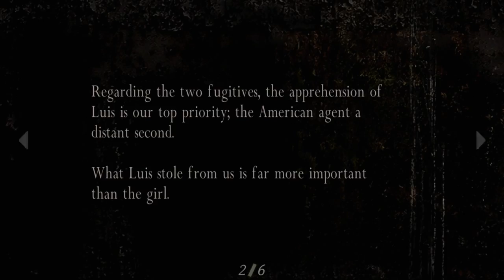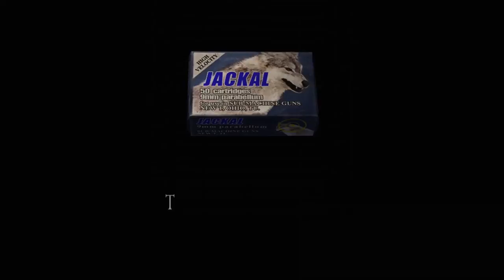Let's Play Resident Evil 4 HD ft. Mike (#4) - Doctor Strange Kid [Chapter 1-3; 15 Blue Medallions]]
In this episode we appreciate the lack of giraffe fellatio in the game's logo, I finish the blue medallion sidequest, I set in motion a mistake which will snowball into catastrophic failure later on, I pall a bear, and we talk about a 9 pound battering ram of a dildo.

Chapters in progress or completed this episode: Resident Evil 4 HD Chapter 1-3.

Note: This game lacks subtitles. No we aren't going to be silent for every cutscene. Yes we will shut up when it's important, and yes we will summarize dialogue when necessary.

This playthrough of Resident Evil 4 is done with the Resident Evil 4 Ultimate HD Edition on Steam and is a dual commentary with my friend Mike, who just finished playing Resident Evil 3: Nemesis. This series can be ussed as  a walkthrough/guide for Resident Evil 4, but I make no guarantees about playing the game perfectly or acquiring 100% of  the treasure. I do know quite about the game, though.

Resident Evil 4 takes place several years after the Raccoon City Incident which includes the events of Resident Evil 1, 2, and 3. Leon Kennedy, one of the protagonists from Resident Evil 2, has been assigned to track down the kidnapped daughter the United States President. His search brings him to a rural Spanish village where the villagers have been infected by a parasite, the Plaga. Leon discovers that Ashley, the President's daughter, has been kidnapped by the leader of parasite-worshipping cultists known as Los Illuminados led by Osmund Saddler.

Originally released for the Gamecube, Resident Evil 4 is a stark departure from the normal gameplay style of previous Resident Evil games. Resident Evil 4 maintains the series trademark tension, but the Shinji Mikami re-imagined the direction of the series and took RE4 in a decidedly more action-focused direction. As such, Resident Evil 4 was one of the earliest action-horror third person shooter hybrids. One early build of the game wound up becoming what is now Devil May Cry. This early build of Resident Evil 4 was spun off into it's own game because it was deemed to be too much of a departure from classic Resident Evil.

It also happens to be not only the best entry in the Resident Evil series, but one of the best games of all time.